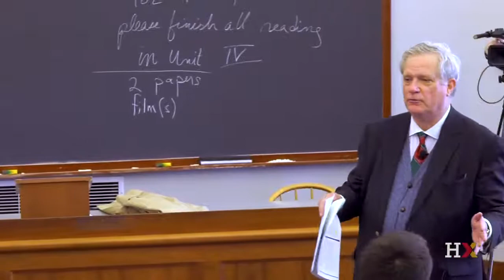Day 13, Part 2: Delibration and Democracy, Politics and Power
Professor Engell leads a discussion on the importance of rhetoric to deliberation and debate in a democratic system. The students hear examples from the past and contribute their own from the present. They consider the connection between the power of language, the power of government, and their own power to change the course of history.

Each of the 25 lectures is divided into three parts (with the exception of the 25th lecture, which is only one part). The lectures include brief introductions to the topics, the videos.